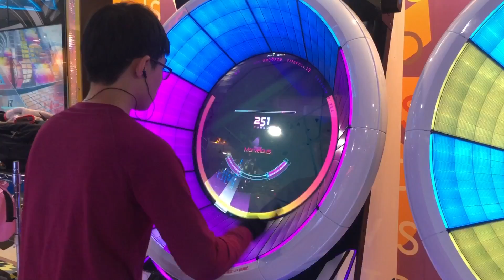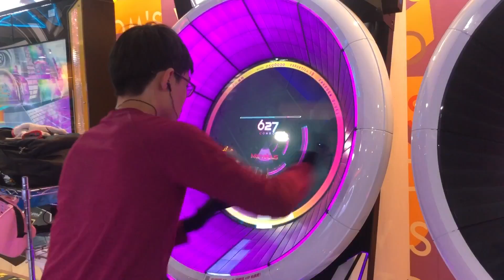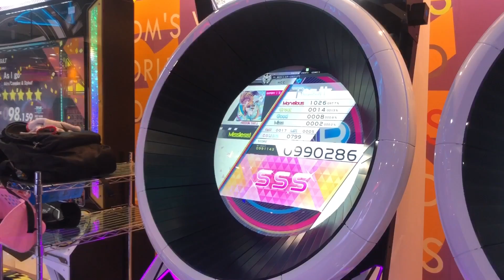【WACCA】FREEDOM DIVE↓ EXPERT SSS 990286pts ｜HCC小寶